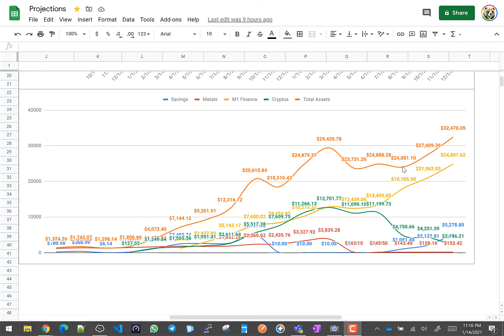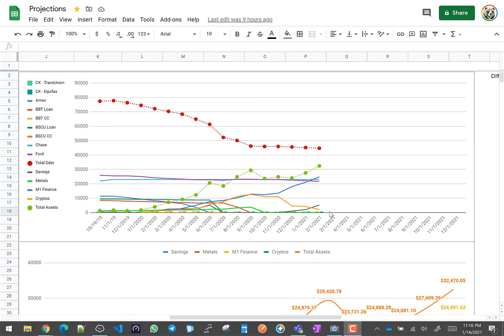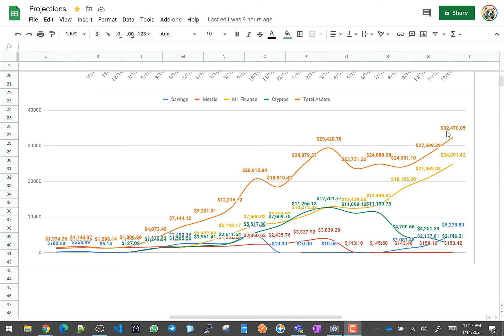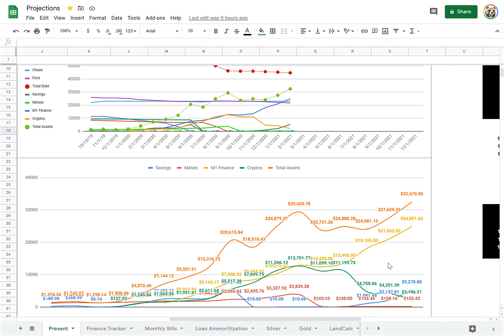MGTOW Retirement: Build, Enjoy, Protect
Build, Enjoy, Protect. Not always in that order but always balanced.